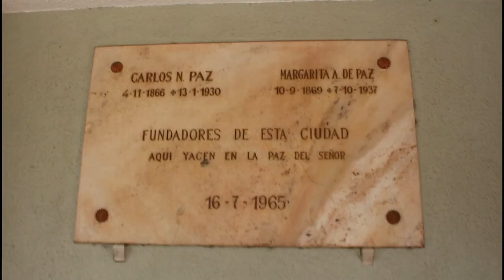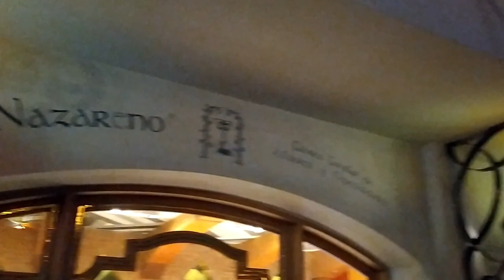Tour por Villa Carlos Paz 🚶‍♂️ Recorrido por el centro, la costanera, el cucu y mas 💯| Renzo Ruiz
Recorrido por Villa Carlos Paz a pie, pasando por el centro de Carlos Paz, la costanera, el reloj cucu y mas.

Mis equipos:
Funda acuatica

Si les hice reír un poco 😂 les aporte algo o simplemente te entretuviste un rato, les agradezco su apoyo 🤲 para poder seguir haciendo esto que hago con tanto amor y dedicación 🥰

Gracias!!! Abrazos!!!

Villa Carlos Paz
Carlos Paz
Carlos paz temporada 2023
Sierras de cordoba